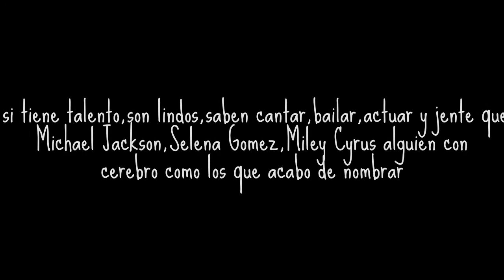Por que aman a Martina Stoessel .l.